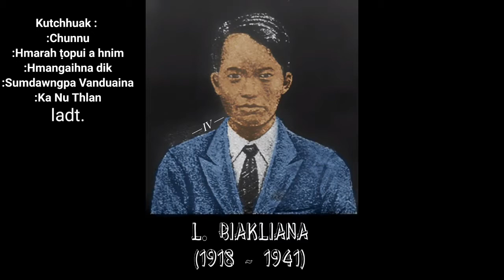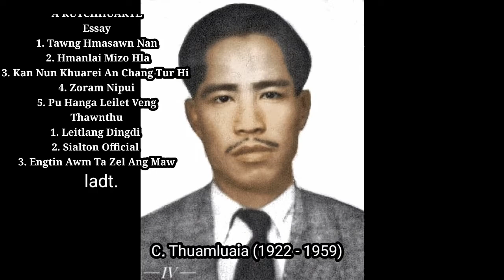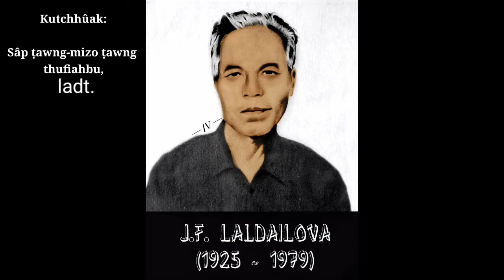Mizo Hla Kungpui Mual Luahtute